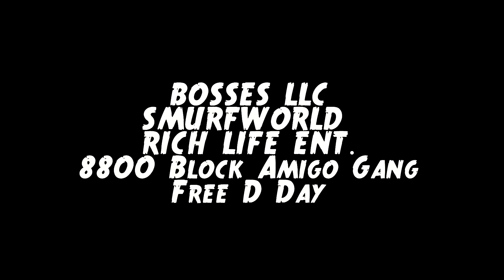SNYPA RYFLE - WE ON [VIRAL VIDEO]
DIRECTED AND EDITED BY TONY D. [@TONYD2WILD]
FOLLOW US @CBM2K14